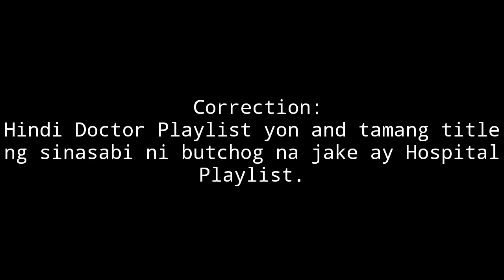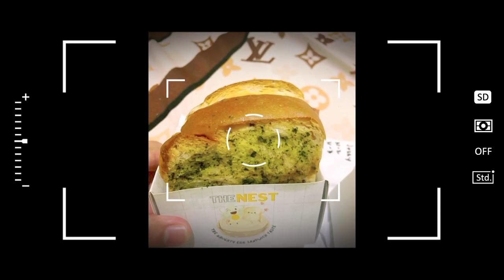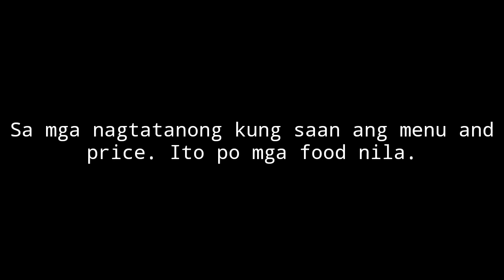Egg Drop | Korean Egg Sandwich | The Nest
Nagtake out si Butchog ng food sa The Nest. Tara samahan nio kami tikman to.